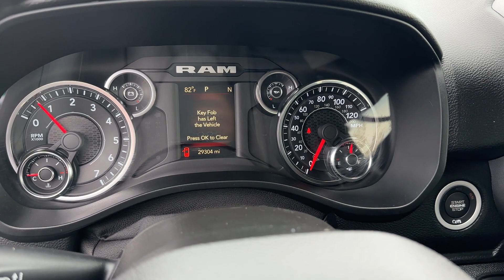2021 RAM 1500 Used Car Effingham, IL The Automall of Effingham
2021 RAM 1500 Deep Tinted Glass,Leather Steering Wheel,1 12V DC Power Outlet,1 LCD Monitor In The Front,26 Gal. Fuel Tank,3 Rear Seat Head Restraints,3.21 Rear Axle Ratio,4 Way Front Headrests,4-Way Driver Seat -inc: Manual Recline and Fore/Aft Movement,4-Way Passenger Seat -inc: Manual Recline and Fore/Aft Movement,48V Belt Starter Generator,50 State Emissions,6 Speakers,730CCA Maintenance-Free Battery,Airbag Occupancy Sensor,Analog Appearance,Auto Locking Hubs,Auto On/Off Aero-Composite Halogen Daytime Running Headlamps w/Delay-Off,Black Exterior Mirrors,Black Grille w/Chrome Surround,Black Side Windows Trim,Body-colored door handles,Cargo Lamp w/High Mount Stop Light,Chrome Front Bumper w/Chrome Rub Strip/Fascia Accent,Chrome Rear Step Bumper,Clearcoat Paint,Compass,Cruise Control w/Steering Wheel Controls,Curtain 1st And 2nd Row Airbags,Day-Night Rearview Mirror,Delayed Accessory Power,Driver information center,Dual Stage Driver And Passenger Front Airbags,Dual Stage Driver And Passenger Seat-Mounted Side Airbags,Electric Power-Assist Steering,Electronic Transfer Case,Engine Auto Stop-Start Feature,Engine Oil Cooler,Fade-To-Off Interior Lighting,Fixed antenna,Fixed Rear Window,Front And Rear Anti-Roll Bars,Front Center Armrest w/Storage and Rear Center Armrest,Front Facing Cloth Rear Seat,Front Map Lights,Front Seat Back Map Pockets,Full Cloth Headliner,Galvanized Steel/Aluminum Panels,GPS Antenna Input,GVWR: 6,900 lbs,HD Shock Absorbers,HVAC -inc: Underseat Ducts and Console Ducts,Illuminated Front Cupholder,Instrument Panel Bin, Dashboard Storage, Interior Concealed Storage, Driver / Passenger And Rear Door Bins and 1st Row Underseat Storage,Interior Trim -inc: Deluxe Sound Insulation, Metal-Look Instrument Panel Insert, Metal-Look Door Panel Insert and Chrome/Metal-Look Interior Accents,Laminated Glass,Lithium Ion Traction Battery 0.43 kWh Capacity,Locking Glove Box,Manual Tilt/Telescoping Steering Column,Metal-Look Gear Shifter Material,Mini Overhead Console and 1 12V DC Power Outlet,Outboard Front Lap And Shoulder Safety Belts -inc: Rear Center 3 Point, Height Adjusters and Pretensioners,Outside Temp Gauge,ParkView Back-Up Camera,Part And Full-Time Four-Wheel Drive,Perimeter/Approach Lights,Pickup Cargo Box Lights,Proximity Key For Push Button Start Only,Rear 60/40 Folding Seat,Rear Child Safety Locks,Rear Cupholder,Redundant Digital Speedometer,Regular Box Style,Seats w/Cloth Back Material,Sentry Key Immobilizer,Short And Long Arm Front Suspension w/Coil Springs,Side Impact Beams,Single Stainless Steel Exhaust,Solid Axle Rear Suspension w/Coil Springs,Steel Spare Wheel,Streaming Audio,Tailgate Rear Cargo Access,Tire Specific Low Tire Pressure Warning,Tires: 275/65R18 BSW All Season LRR,Trailer Wiring Harness,Valet Function,Variable Intermittent Wipers,Vinyl Door Trim Insert,1820# Maximum Payload